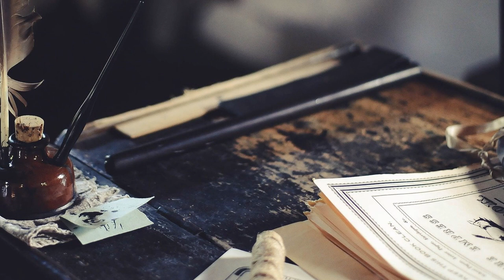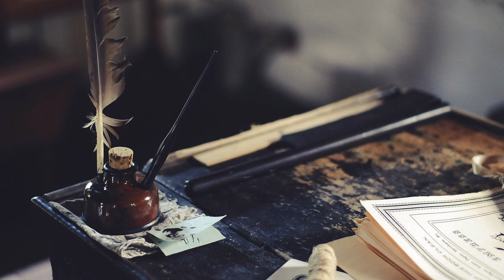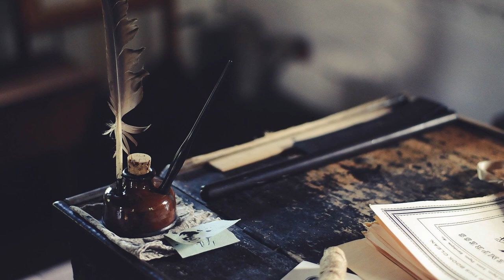How to say "Go &#!$ yourself" in 1755 --- A Letter to Lord Chesterfield - Dr. Samuel Johnson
Spurned once in the past by Lord Chesterfield, Dr. Johnson discovers that the man has promoted his latest work and has some choice words for his "patron's" generous endorsement.

My Lord,
I have been lately informed, by the proprietor of The World, that two papers, in which my Dictionary is recommended to the public, were written by your lordship. To be so distinguished is an honour which, being very little accustomed to favours from the great, I know not well how to receive, or in what terms to acknowledge.

When, upon some slight encouragement, I first visited your lordship, I was overpowered, like the rest of mankind, by the enchantment of your address, and could not forbear to wish that I might boast myself Le vainqueur du vainqueur de la terre;—that I might obtain that regard for which I saw the world contending; but I found my attendance so little encouraged, that neither pride nor modesty would suffer me to continue it. When I had once addressed your Lordship in public, I had exhausted all the art of pleasing which a retired and uncourtly scholar can possess. I had done all that I could; and no man is well pleased to have his all neglected, be it ever so little.

Seven years, my lord, have now passed, since I waited in your outward rooms, or was repulsed from your door; during which time I have been pushing on my work through difficulties, of which it is useless to complain, and have brought it, at last, to the verge of publication, without one act of assistance, one word of encouragement, or one smile of favour. Such treatment I did not expect, for I never had a patron before.

The shepherd in Virgil grew at last acquainted with Love, and found him a native of the rocks.

Is not a patrons my lord, one who looks with unconcern on a man struggling for life in the water, and, when he has reached ground, encumbers him with help? The notice which you have been pleased to take of my labours, had it been early, had been kind; but it has been delayed till I am indifferent, and cannot enjoy it: till I am solitary, and cannot impart it; till I am known, and do not want it. I hope it is no very cynical asperity not to confess obligations where no benefit has been received, or to be unwilling that the public should consider me as owing that to a patron, which providence has enabled me to do for myself.

Having carried on my work thus far with so little obligation to any favourer of learning, I shall not be disappointed though I should conclude it, if less be possible, with less; for I have been long wakened from that dream of hope, in which I once boasted myself with so much exultation,

My Lord,

Your lordship's most humble,

most obedient servant,

Sam Johnson